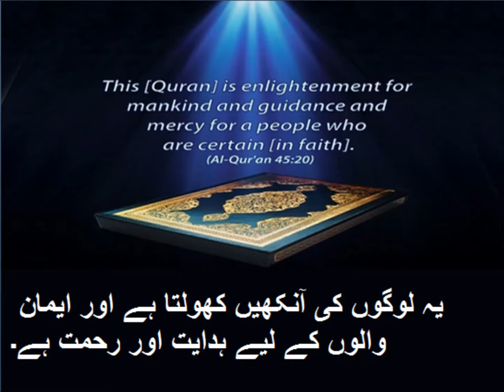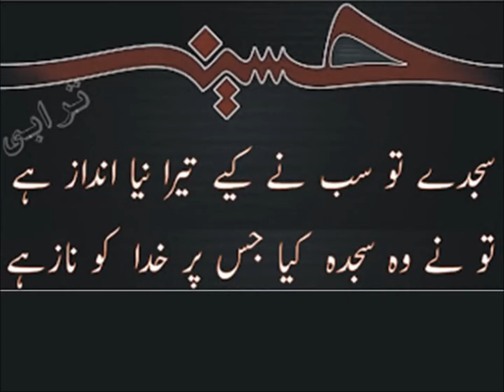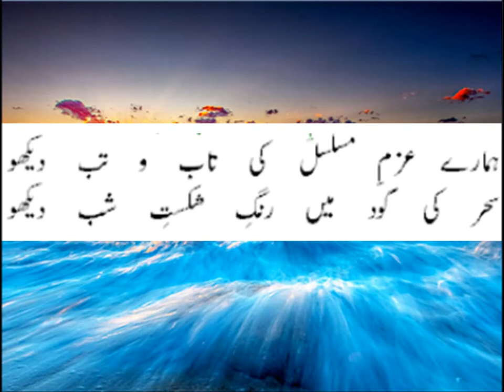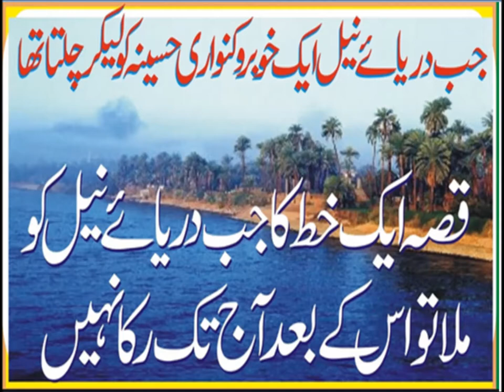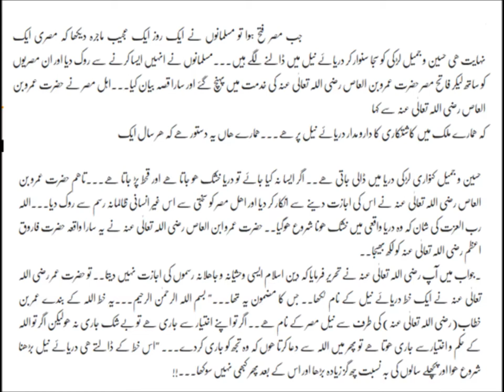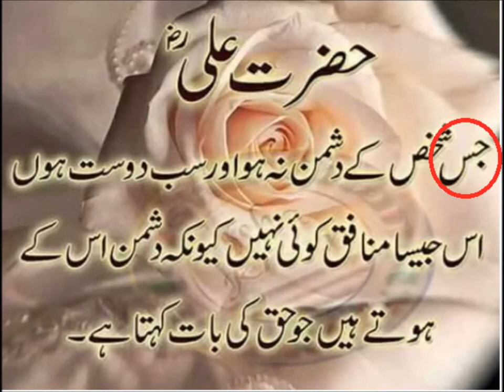Urdu Alfaz/اردو دو حرفی الفاظ کی پہچان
Pakistan home school presents Urdu for beginners.  Urdu is a beautiful and poetic language that is spoken in Pakistan, India, and other parts of the world. If you are interested in learning Urdu, there are several basic phrases and words that you can start with. By learning these basic words and phrases in Urdu, you can start to develop an understanding of the language and begin to communicate with Urdu speakers. With practice and dedication, you can continue to build your vocabulary and develop your fluency in Urdu.